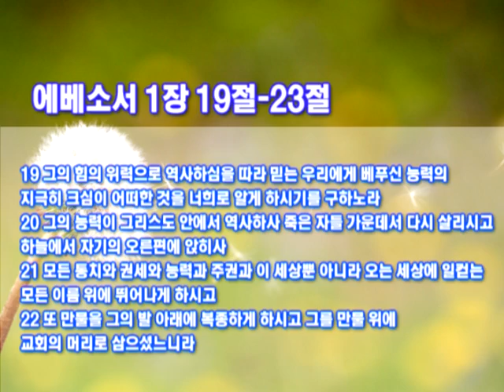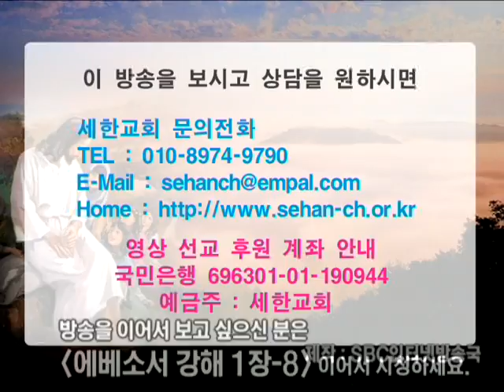박건수 목사 설교 - 뛰어난 정치력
뛰어난 정치력

19 그의 힘의 위력으로 역사하심을 따라 믿는 우리에게 베푸신 능력의 지극히 크심이 어떠한 것을 너희로 알게 하시기를 구하노라
20 그의 능력이 그리스도 안에서 역사하사 죽은 자들 가운데서 다시 살리시고 하늘에서 자기의 오른편에 앉히사

21 모든 통치와 권세와 능력과 주권과 이 세상뿐 아니라 오는 세상에 일컫는 모든 이름 위에 뛰어나게 하시고
22 또 만물을 그의 발 아래에 복종하게 하시고 그를 만물 위에 교회의 머리로 삼으셨느니라
23 교회는 그의 몸이니 만물 안에서 만물을 충만하게 하시는 이의 충만함이니라